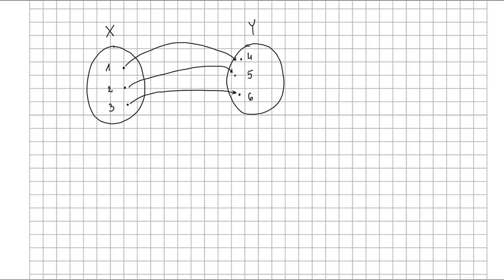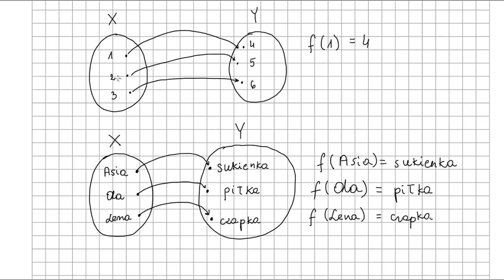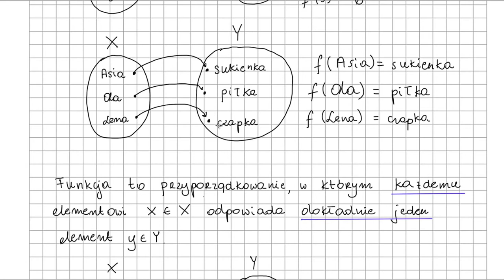Funkcje - wstęp, film 1